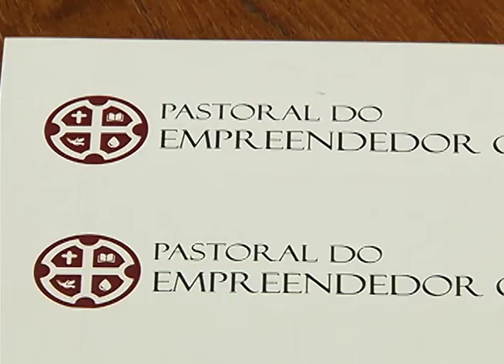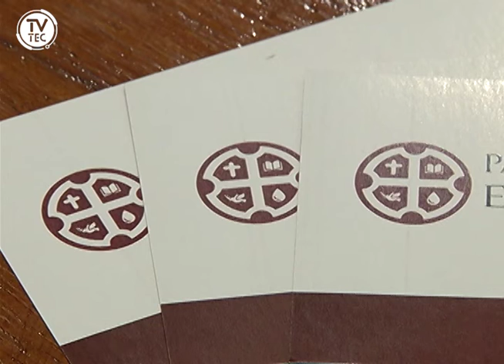Jundiaí conta com a Pastoral do Empreendedor Cristão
Saiba mais sobre a Pastoral do Empreendedor Cristão, espaço que promove encontros entre empreendedores cristãos com o objetivo de auxiliá-los em seus negócios de maneira espiritual.